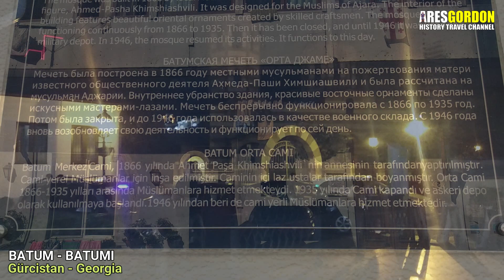BATUM : GÜRCİSTAN'IN RİVİERASI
Batum, yemyeşil dağlar ile kilometrelerce uzayıp giden bir kumsal arasındaki geniş bir düzlükte kurulmuş bir şehir. Gürcistan özerk bölgelerinden Acara Cumhuriyeti’nin başkenti olan Batum, şahane doğasıyla dağ ve denizi buluşturan güzel bir şehir. Gürcistan’ın birçok şehrinden daha kısa bir tarihi olmasına rağmen, çekiciliği, mimarisi, huzurlu atmosferi, iyi restoranları ve gece hayatı ile Batum, dikkatleri üzerine çekiyor.

Ilıman bir iklime sahip Batum, tarihi boyunca hep bir tatil bölgesi olmuş. Çarlık döneminde Rus generallerinin yazlık villalarına ev sahipliği yapmış. Sovyetler döneminde yine bu ilgi devam etmiş. Bizim Karadeniz sahil şeridinden çok farklı olarak geniş düzlüklere ve upuzun plajlara sahip Batum, deniz turizmi için de bölgenin ilgi merkezi durumda. Türkiye sınırına yakınlığı, pasaport bile gerektirmeyen vizesiz ülkeler arasında yer alması nedeniyle Türkiye’den son yıllarda artan bir şekilde ilgi görüyor.

Yanı başımızdaki Gürcistan, doğal, kültürel zenginliğine rağmen yurtdışı seyahatlerinde çok az tercih edilen bir ülke. Gürcistan’ın özerk cumhuriyeti Acara’nın başkenti olan Batum ise son zamanlarda ülkenin parlayan yıldızı konumunda. Karadeniz kıyısında, doğayla iç içe olan bu şehre, vize almadan ve hatta pasaportsuz, sadece nüfus cüzdanıyla girilebiliyor.

Gürcistan’da kent uygarlığının gelişmesi dördüncü yüzyılda başlamış. Batum kentinin geçmişi de Orta Çağa kadar gidiyor. Tarih boyunca Roma, Bizans, Arap, Selçuklu, Osmanlı ve Rus akınlarına maruz kalmış. Gürcüler 4. yüzyılda Hıristiyanlığı kabul etmiş. 17. yüzyılda bazı etnik Gürcüler Müslüman olmuş.

Batum, 1564′te Kanuni Sultan Süleyman döneminde Osmanlılar tarafından fethedilerek, 314 yıl süreyle Lazistan Sancağının merkezi oldu. 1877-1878 arasında süren Osmanlı-Rus Savaşı nedeniyle Rusya’nın işgaline uğradı. Ayastefanos ve Berlin Antlaşmaları ile şehir Rusya’ya bırakıldı.

Batum’un gelişmesi 19. yüzyılı buluyor. Azerbaycan’ın Bakü şehrinden Batum limanına kadar uzayan demiryolu, o dönemde dünya petrolünün beşte birini sağlıyordu.

Deniz kıyısında kurulmuş olan Batum, bir liman kenti özellikleri taşıyan şehir. Gürcistan sahil boyunca denize girilemeyen hiçbir kesim yok. Plajı oldukça taşlı bir yapıya sahip olan şehrin sahil şeridi boyunca her yerde denize girilebiliyor. Karadeniz’in hırçın yapısı Batum’da daha sakin bir havaya bürünmüş.

Şehir merkezindeki plaja paralel uzanan 7 km uzunluğundaki Batum Bulvarı, palmiyeleri, çeşmeleri, heykelleri, parkları, oyun alanları, kafe ve restoranlarıyla oldukça düzenli ve etkileyici bir görünüme sahip. Avrupa şehirlerinin mimarisinin yansıtıldığı şehirde İtalyan mimarisine sahip Piazza Batumi Meydanı, altın renkli Posedion Heykeli’nin bulunduğu Tiyatro Meydanı, Avrupa Meydanı şehrin görülmeye değer noktalarından.

Şehrin dikkat çeken mimari yapılarından biri olan Astronomik Saat, İzmir Saat Kulesi’nin kopyası olan Chacha Tower, 21 metre yüksekliğiyle Batum Feneri, büyük dönme dolap Ferris Wheel, 130 metre uzunluğundaki Alfabe Kulesi, bir aşk hikayesine ithafen yapılmış Ali Nino Heykeli şehirde görülmesi gereken yerlerden bazıları.